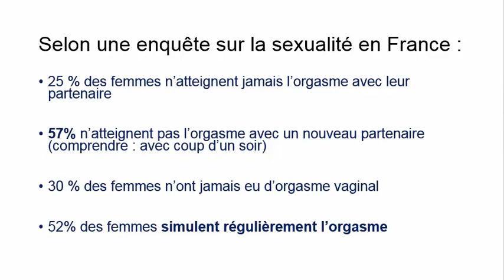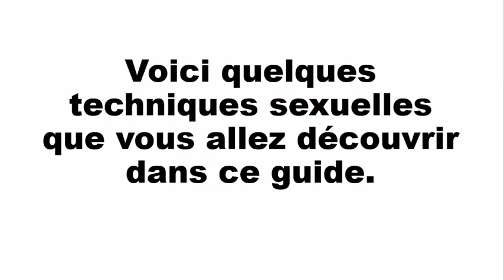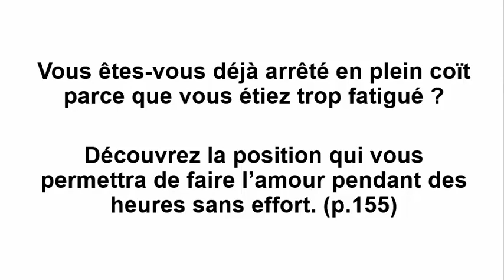Comment Rendre Les Femmes ACCRO Au SEXE ??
L'addiction sexuelle, ou dépendance sexuelle, se caractérise par la perte de contrôle de la sexualité et la poursuite du comportement pathologique lié à l'acte sexuel malgré la connaissance de ses conséquences négatives. La dépendance sexuelle n'est pas encore référencée par le manuel diagnostique et statistique des troubles mentaux (DSM-IV) au même titre que l'alcoolisme ou la prise régulière de drogues comme la cocaïne, l'héroïne, le crack ou l'ecstasy. Cette notion est à ce jour très discutée, en ceci qu'elle ne repose sur aucun protocole scientifique démontrable (au sens expérimental). Elle est très influencée par des croyances religieuses (cf. la notion d'abstinence dans le catholicisme). Ainsi, en France, cette pseudo-dépendance est rarement traitée dans les établissements hospitaliers.
Le concept de dépendance sexuelle a été introduit pour la première fois au milieu des années 1970 à Boston par un membre des Alcooliques anonymes (Al Anon). Cette maladie a ensuite fait l'objet d'un ouvrage de Patrick Carnes en 1980 intitulé Out of the Shadows: understanding Sexual Addiction
Il existe deux types d'addictions : les addictions/dépendances avec produit, et les addictions sans produit. L'addiction sexuelle fait partie des addictions dites "sans produit", si ce n'est à une autre personne (mais pas toujours). Selon le Dictionnaire des addictions de Laurent Karila2, l'addiction sexuelle est définie comme "une addiction comportementale dont il existe différentes présentations cliniques comme la masturbation compulsive, la drague compulsive, la consultation compulsive de sites internet classés X, de journaux ou de services téléphoniques à caractère pornographique, de sex shops, de peep shows, de bars lap-dance et l'hypersexualité".
La dépendance sexuelle, comme toute dépendance, comporte des phases (ou cycles). Ils sont au nombre de 4, et s'intensifient à chaque répétition :
Phase d'obsession (champ psychique dominé par les préoccupations de recherche de stimulations sexuelles) ;
phase de ritualisation (précède l'acte sexuel) ;
phase compulsive (exécution de l'acte sexuel précis, et le sujet ne peut pas arrêter ou dominer son comportement) ;
phase de désespoir (sentiment d'impuissance devant le comportement).
Selon le docteur Aviel Goodman, les critères de la dépendance sexuelle sont « la perte de contrôle et la poursuite du comportement pathologique malgré la connaissance de ses conséquences négatives pour l'individu ». Comme toute addiction, la dépendance sexuelle est dissimulée à l'entourage du sujet. Celui-ci s'adonne donc seul à son addiction, pouvant alors éprouver de la culpabilité et pouvant très souvent privilégier son addiction à son entourage. Les proches se plaindront donc souvent du manque de disponibilité du sujet, et souffriront en tant que « codépendants » de l'addiction du sujet, qui restera secret, souvent dans le mensonge malgré sa souffrance. L'addiction sexuelle est une réelle maladie du système de récompense, et peut être très négative pour le sujet, parfois mener au décès de celui-ci, notamment en cas de conduites dites « à risques » qui peuvent entraîner la contamination par le VIH, ou par le virus de l'hépatite. Des dépendants sexuels ont perdu leur travail à cause de leur consommation d'internet au bureau.
Le premier livre français sur le sujet : Les nouvelles formes d'addiction : L'amour, le sexe, les jeux vidéo a été écrit par le psychiatre Marc Valleur en 2010 (Ed. Flammarion)
Une étude plus spécifique a été menée par Jean-Benoît Dumonteix sur la prise de risques et la dépendance au sexe bareback (choix délibéré de rapports sexuels non protégés, en dépit d’un risque potentiel de (sur)contamination par le Vih ou d’autres Mst. Principalement médiatisé dans le milieu homosexuel, le bareback inscrit les individus qui le pratiquent dans un rapport particulier à la sexualité).